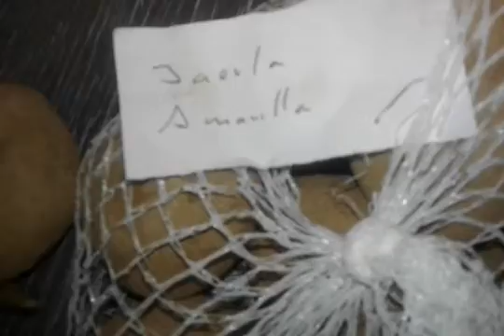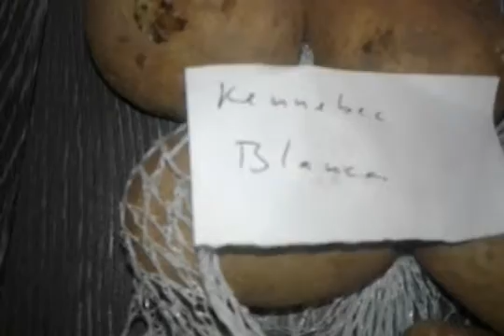Jerminando y corte de la patata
Cortando patatas para llevar al huerto previo seis dias de jerminacion en la oscuridad